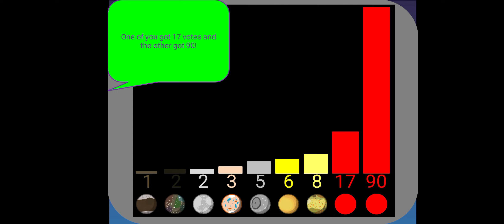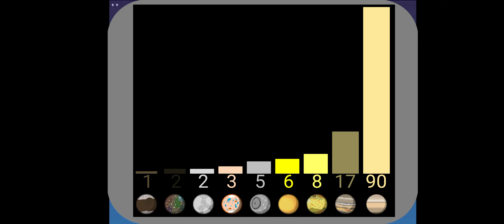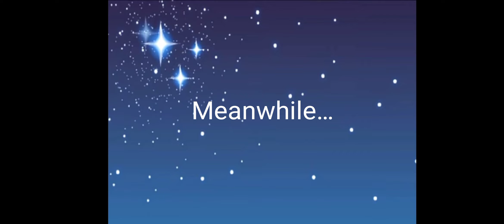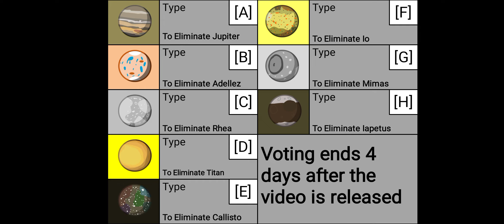CSB 6 - Nethuni's Crush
Nethuns' twin brother,  Nethuni, finally gets a girlfriend and it's Titania. Will their relationship be good?  Or bad?  Find out here in this episode.